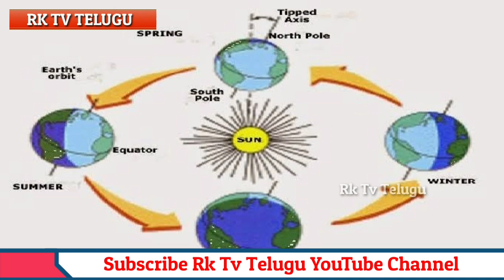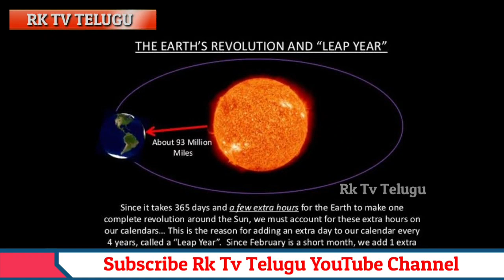What Is a Leap Year...?? // How do you know when it's a leap year Telugu Facts // Rk Tv Telugu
Leap days keep our modern-day Gregorian calendar in alignment with Earth's revolutions around the Sun. It takes Earth approximately 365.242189 days, or 365 days, 5 hours, 48 minutes, and 45 seconds, to circle once around the Sun. This is called a tropical year, and it starts on the March equinox.

However, the Gregorian calendar has only 365 days in a year. If we didn't add a leap day on February 29 almost every four years, each calendar year would begin about 6 hours before the Earth completes its revolution around the Sun (see illustration).

As a consequence, our time reckoning would slowly drift apart from the tropical year and get increasingly out of sync with the seasons. With a deviation of approximately 6 hours per year, the seasons would shift by about 24 calendar days within 100 years. Allow this to happen for a while, and Northern Hemisphere dwellers will be celebrating Christmas in the middle of summer in a matter of a few centuries.

Leap days fix that error by giving Earth the additional time it needs to complete a full circle around the Sun.